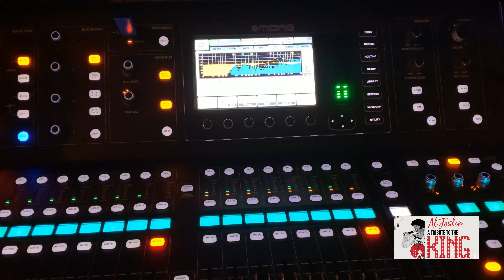Al Joslin - Live at the Waco Hippodrome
Full show - April 17, 2021 - Elvis Tribute featuring Edge of Reality and Shake Rattle and Roll